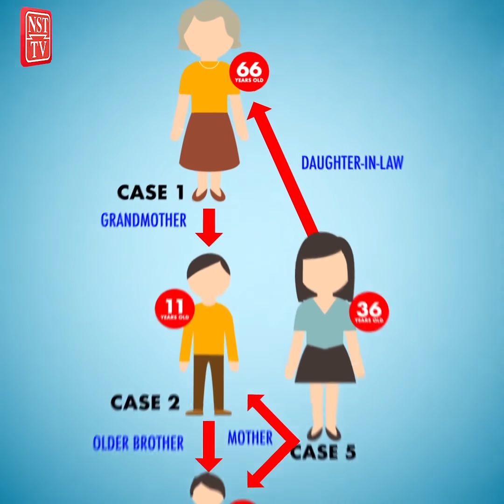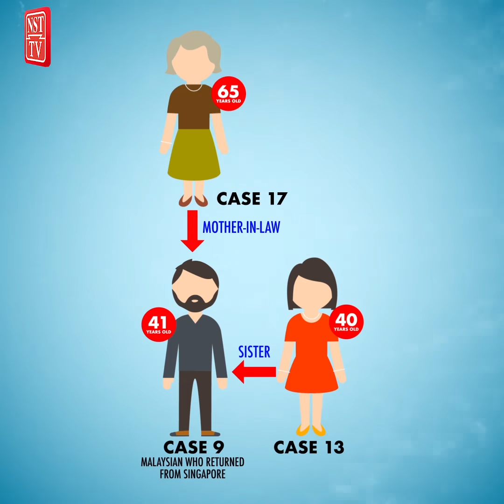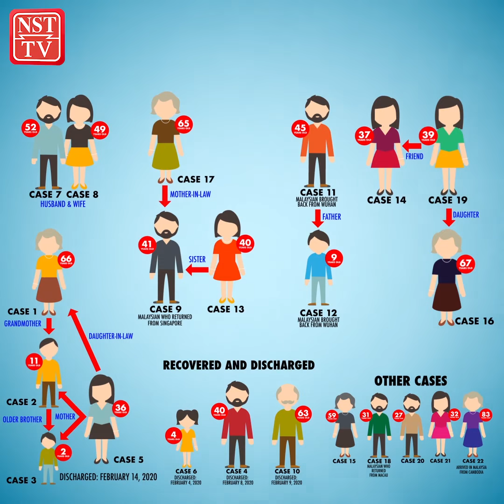COVID-19 Positive Cases in Malaysia: How are they linked?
Outlined here are some COVID-19 positive cases that are linked together, either by family ties or close contact.